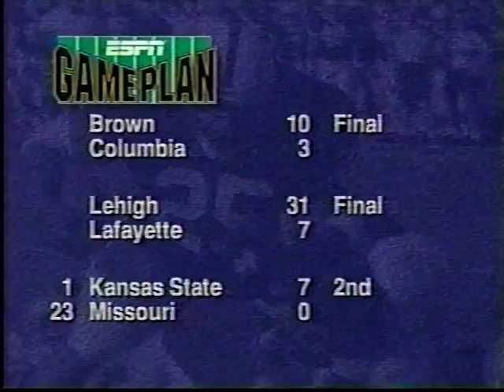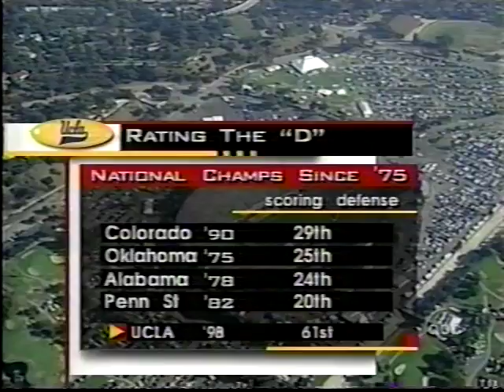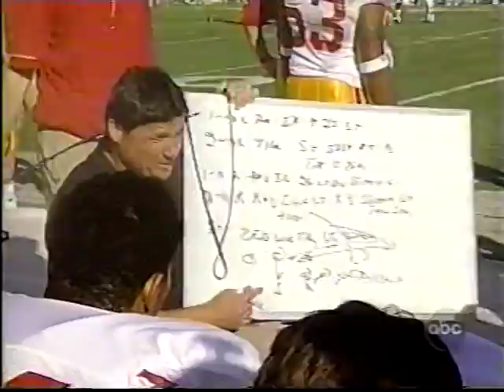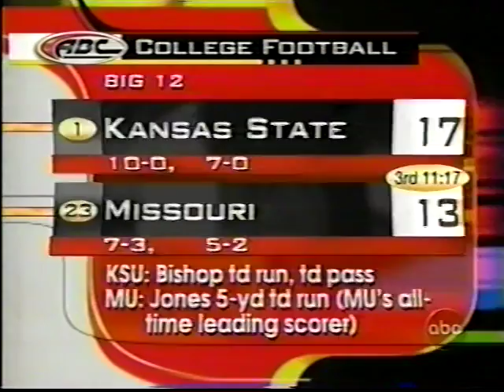1998 USC vs UCLA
Nov 21, 1998. UCLA defeats the USC 34-17. This broadcast is from ABC.